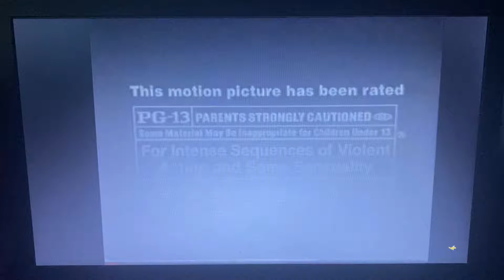MPAA PG-13 Rating Screen (Mission Impossible 2 Special Edition 2001 VHS Capture)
Taken from Mission Impossible 2 Special Edition 2001 VHS